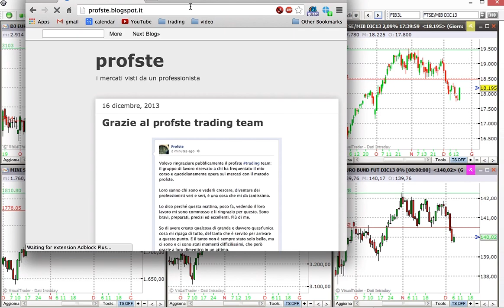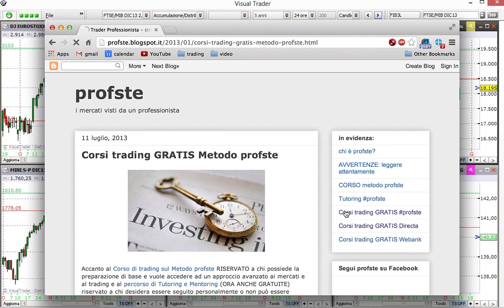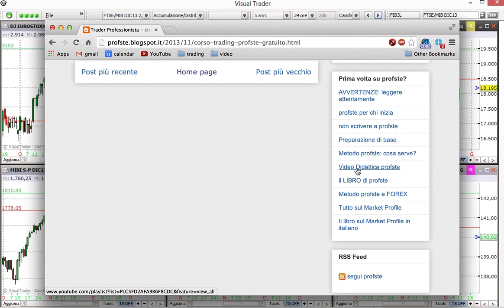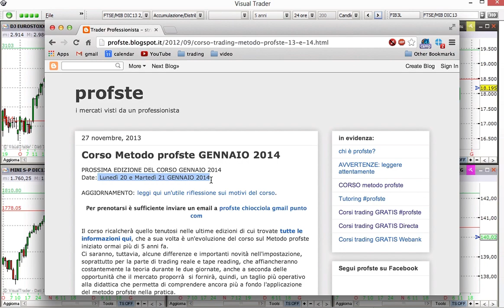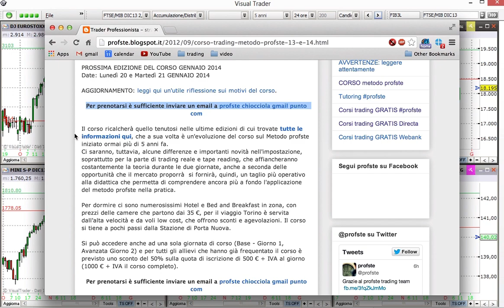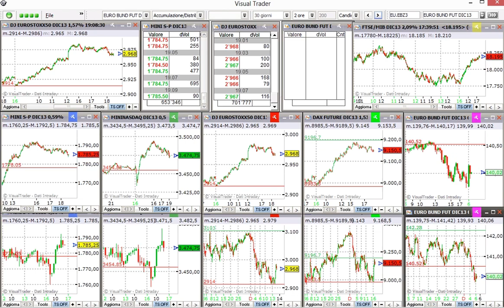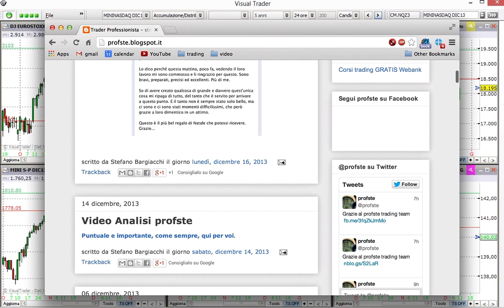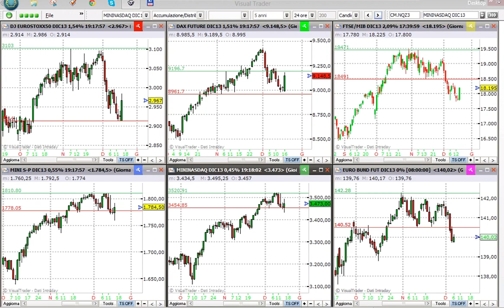Video Analisi Mercati profste - Aggiornamento 16 Dic. 2013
Giunta al suo settimo anno consecutivo, l'analisi proposta da Stefano Bargiacchi si conferma come l'appuntamento piu' autorevole nel panorama del trading italiano.

Questo aggiornamento  integra la videoanalisi di settimana scorsa che resta valida e disponibile qui: